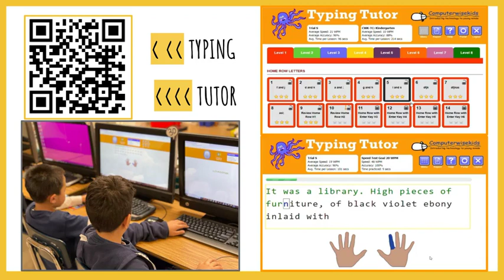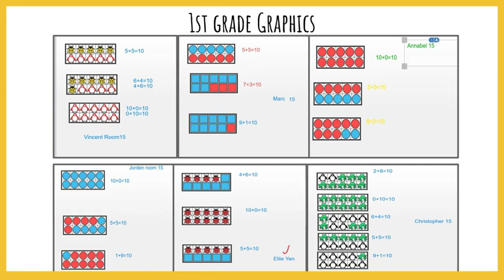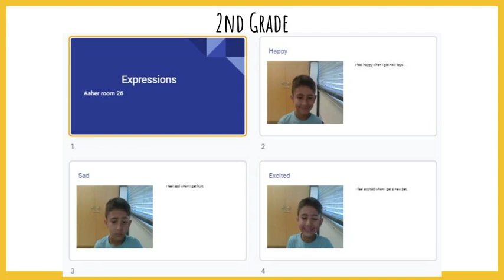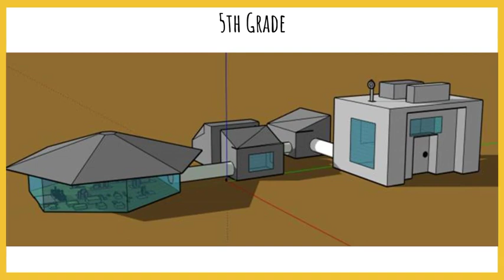Beckford ES 2022-23 Computer Program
We showcase the impressive computer skills of our young learners! In this video, we'll be reviewing the fantastic work done by students from kindergarten to 5th grade in our computer skills program (2022-23).
Join us as we explore the creative and innovative projects that our students have been working on throughout the year. From coding animations and interactive stories to designing digital artwork and exploring educational apps, these young minds have truly impressed us with their technological prowess.
Throughout the video, we'll dive into the specifics of what we teach at each grade level, highlighting the core concepts and skills our students acquire as they progress through the computer skills curriculum. Our knowledgeable instructors will provide insights into the age-appropriate programming languages, software applications, and tools that we introduce to our students, fostering their growth in logical thinking, problem-solving, and digital literacy.
To make the experience even more interactive, we'll be including snippets of student interviews and their thoughts on their favorite projects and newfound knowledge. This will give viewers a firsthand look at the impact our computer skills program has had on these young learners and how it has sparked their passion for technology.
Join the conversation and use the following hashtags to share your thoughts and engage with other viewers:
Whether you're an educator, a parent, or simply someone interested in the remarkable potential of young minds in the digital age, this video is for you!
Together, let's celebrate the next generation of tech-savvy innovators and inspire others to embrace the power of computer skills at an early age. Don't miss out on this enlightening showcase of creativity, problem-solving, and digital excellence!